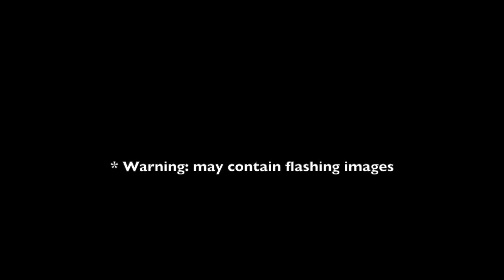P A Groove Blurred Vision - Mt Fuji from Shinkansen window (Official Music Video)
A Music video from track nr. 3 on my album Peace Park.

Artist: P.A. Groove/Blurred Vision
Track name: P . A . Groove / Blurred Vision - Mt. Fuji from Shinkansen window
Length: 8:12
Track on album: 3
Video and Images: P.A. Groove/Blurred vision